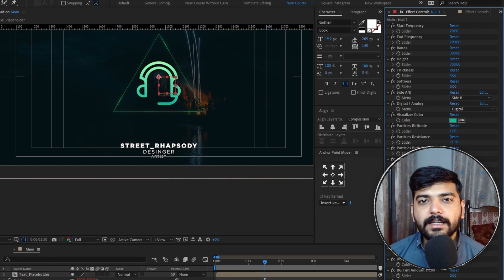How to Make Templates | After Effects Advance Course | Paid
Hi, I'm here with another most request course,  this course is specially made for those who can use After Effects and want to upgrade their skills. In this course, we'll dive deep into the controllers, how you can make a single controller layer to control everything with just simple clicks. Thank you.